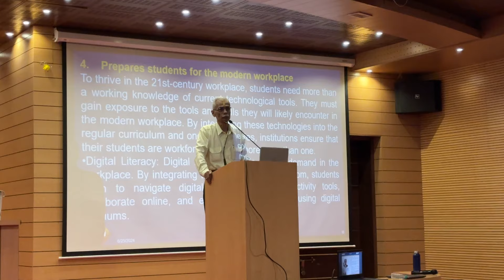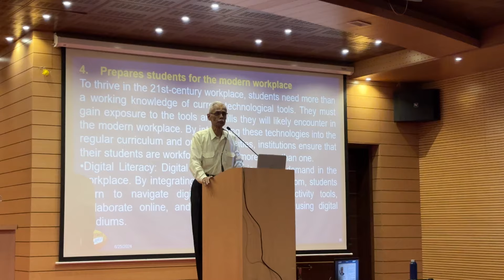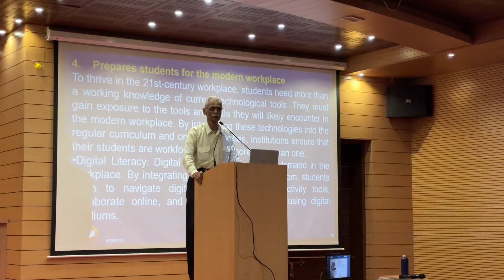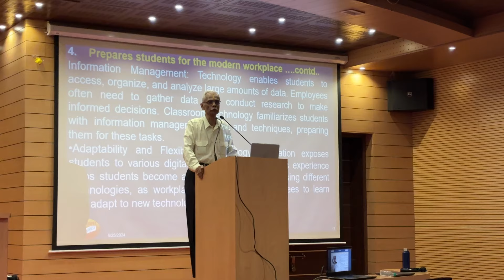Impact Lecture Session 1 by Dr O G.Kulkarni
Impact Lecture Session 1 by Dr O. G.Kulkarni on topic Importance of technical education and career in Technical education